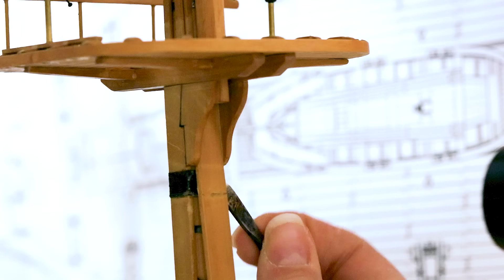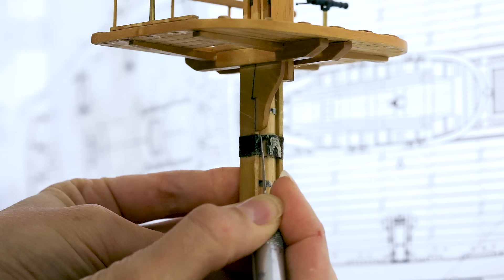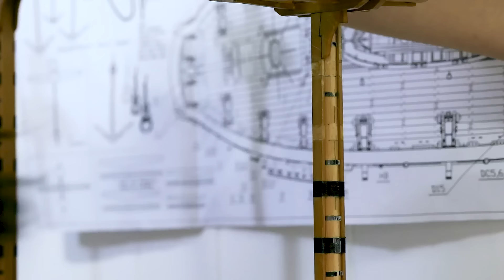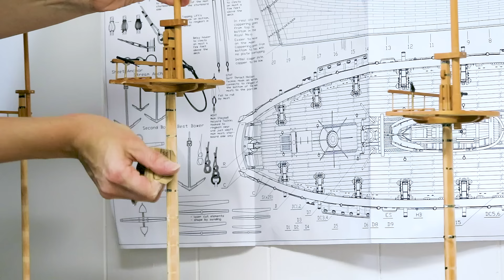Restoration & Upgrading of the HMS BOREAS (1774) model #05 - Disassembling MASTS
Restoration and Upgrading a ship model of the HMS BOREAS (1774) in scale 1:48 (1,4 m / 55 inch long and 1,2 m / 48 inch tall)...

🎞Book with drawings of this ship - "NELSON'S SHIPS A history of the Vessels In Which He Served (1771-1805) by Peter Goodwin":